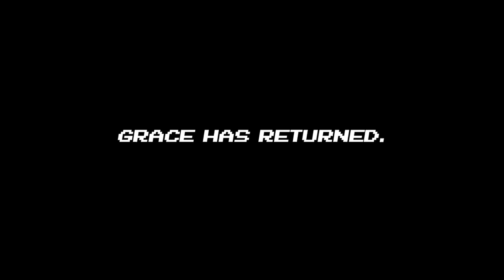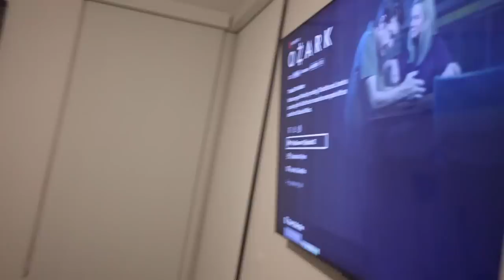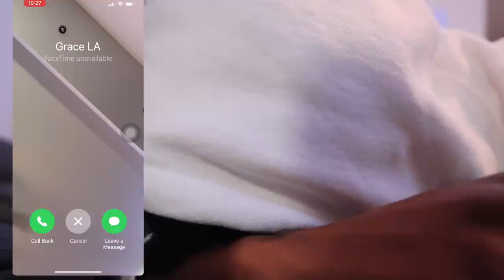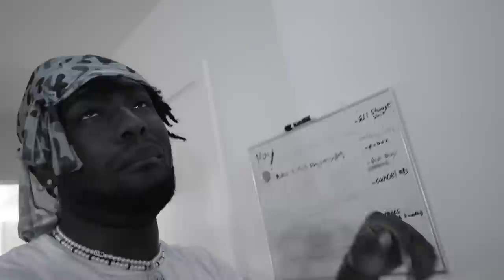I Told My Girl Best FRIEND TO SPEND THE NIGHT W/ ME! 😍 *GRACE RETURNS!*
I Told My Girl Best FRIEND TO SPEND THE NIGHT W/ ME! GRACE IS BACK